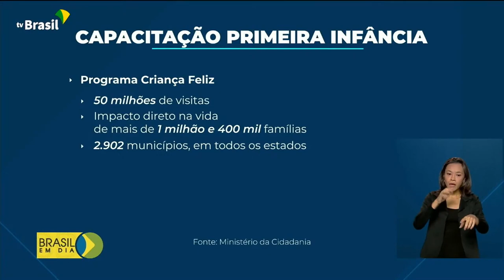Capacitação primeira infância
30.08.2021 – O Ministério da Cidadania está capacitando agentes da primeira infância utilizando ferramentas online. O programa existe em quase três mil municípios brasileiros.